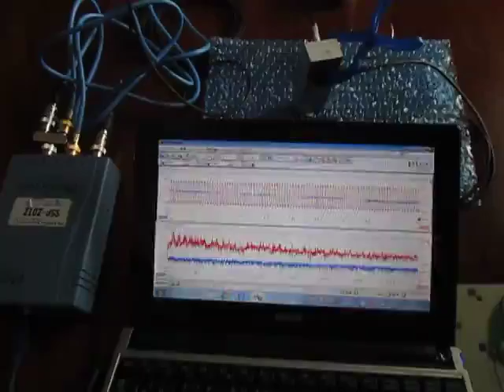超音波実験 （超音波システム研究所 ultrasonic-labo）